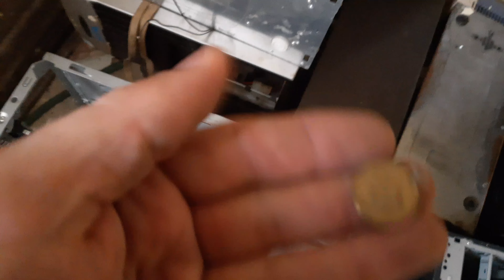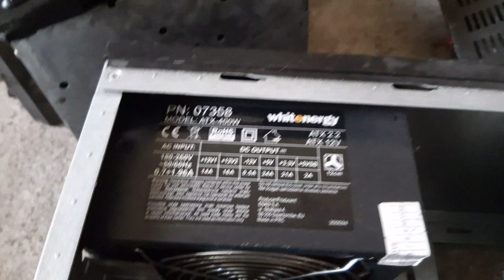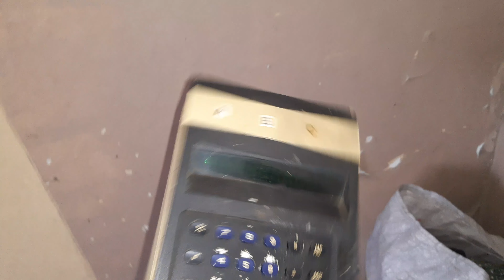POSZUKIWANIA komputerów na ZŁOMIE - Punkcie zbiórki zużytej elektroniki u kolegi! - SORKI ZA JAKOŚĆ!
Ten film dodałem bonusowo, miałem nie dodawać, bo kręcone kiepskim telefonem chyba z 15FPS, dlatego przepraszam za jakość!

Dodałem tylko dlatego, że całkiem prawilne komputery tam znalazłem:)